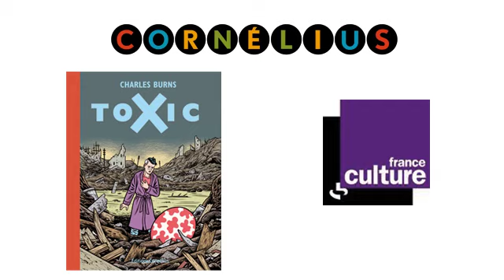ToXic de Charles Burns - Éditions Cornélius - novembre 2010 sur France Culture 2/2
Deuxième partie de l'extrait sonore de l'émission "À plus d'un titre" sur France Culture le 19 novembre 2010.
ToXic de Charles Burns édité par les Éditions Cornélius le 21 octobre 2010.

Explorant dans ce dyptique sa fascination pour Hergé et William Burroughs, Charles Burns, pour sa première bande dessinée en couleurs, réussit un objet obscur et limpide à la fois, perdant le lecteur dans les méandres d'un univers instable et fascinant éclairé par la rigueur graphique qu'on avait pu apprécier dans Black Hole. Avec Toxic, Burns signe un manifeste punk et poétique, un rêve sombre et captivant.